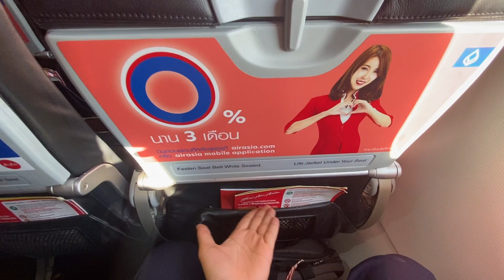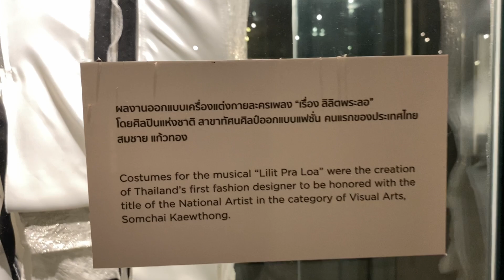[18] BKK18 : ไปสัมภาษณ์มหาลัยกัน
วันนี้ (12/01/66) เดินทางไปกรุงเทพเพื่อสัมภาษณ์มหาลัยกันครับบ